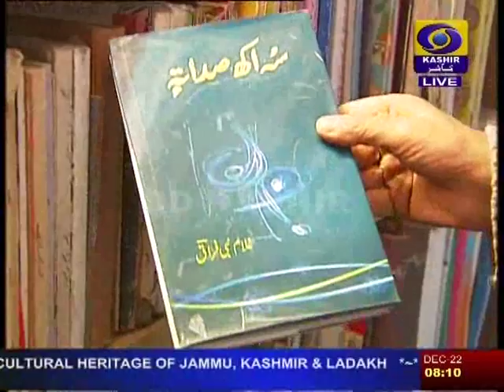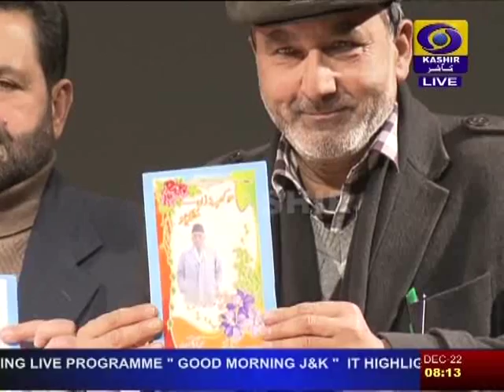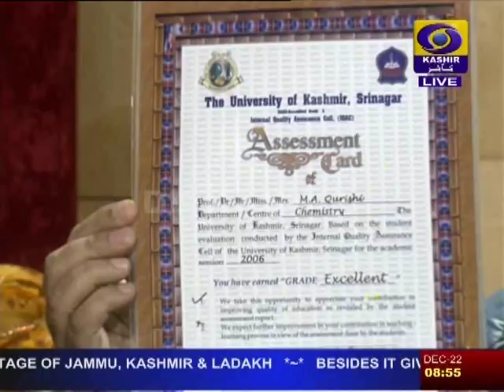Good Morning J&K 22 12 2017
A nice conversation with Prof. Mushtaq Ah Qureshi , Dean Academic Affairs.